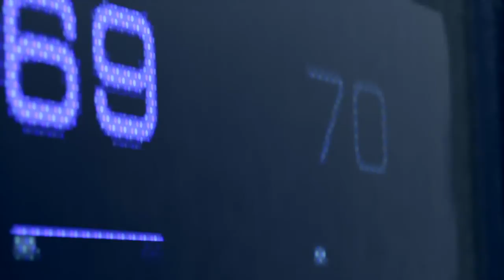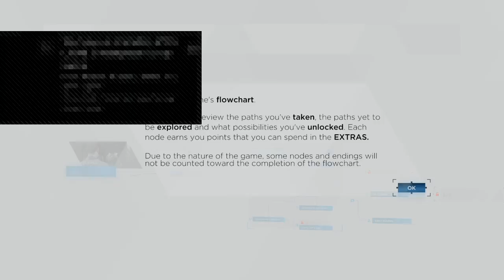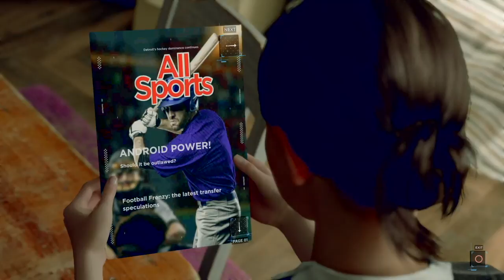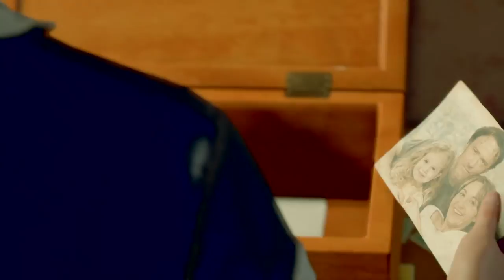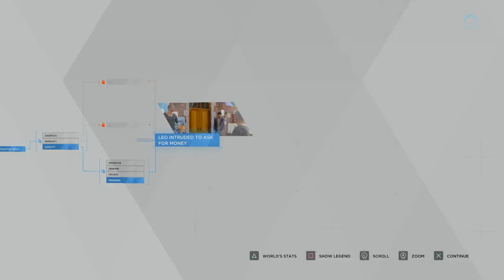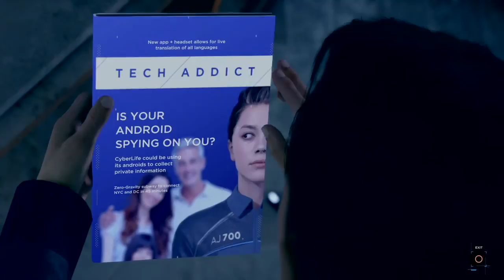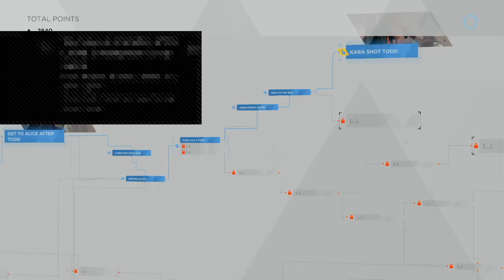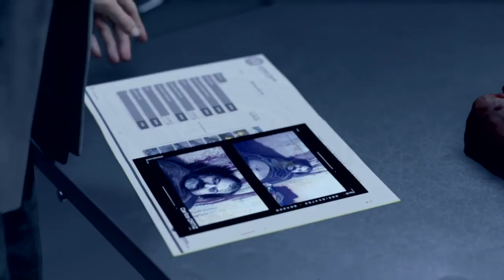TBG Plays... Detroit: Become Human (PART 1)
I begin my first playthrough of Detroit: Become Human, and already I can tell it's going to be one of my all time favourites!